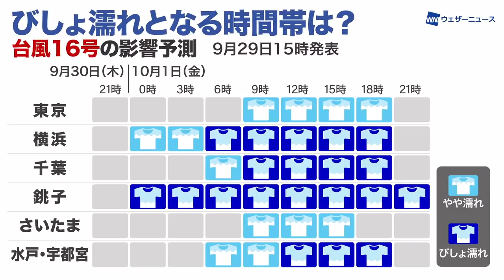10月1日(金) 台風最16号接近の関東はびしょ濡れ必至 用事は30日(木)までに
10月1日(金)に台風16号が関東に最接近します。関東への上陸の可能性は低いですが、大型の台風で強風域が広いため、離れていても雨風が強まります。
沿岸のエリアほど朝の通勤時間から夕方の帰宅時間まで、傘を差してもびしょ濡れとなりそうです。

2021年おすすめ天気アプリ ダウンロード数ナンバーワン！世界最大の気象情報会社ウェザーニューズが運営するNo.1お天気アプリ「ウェザーニュース」。予報精度は90%以上の一番当たる天気予報。